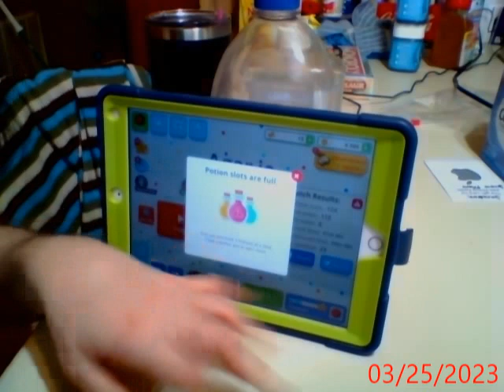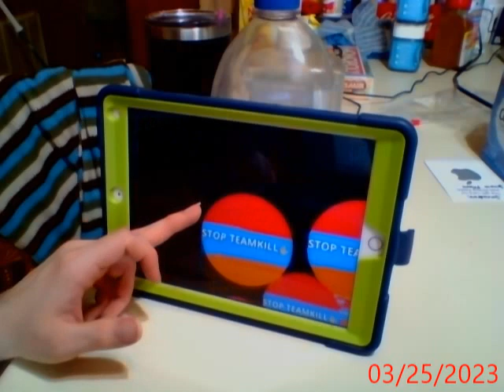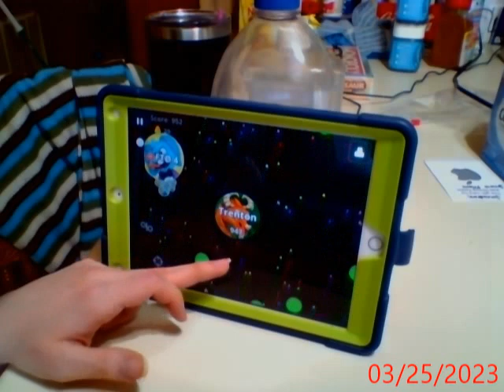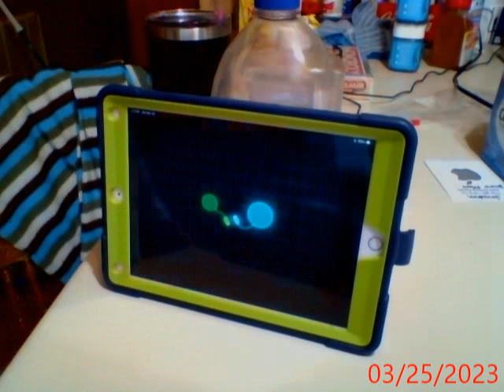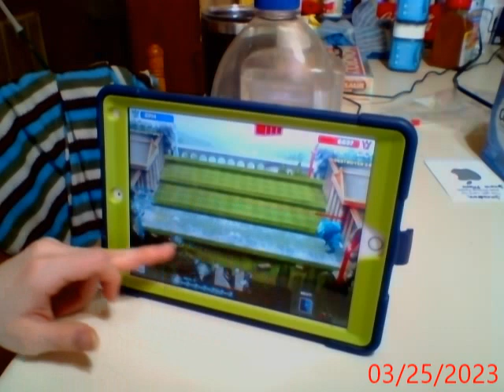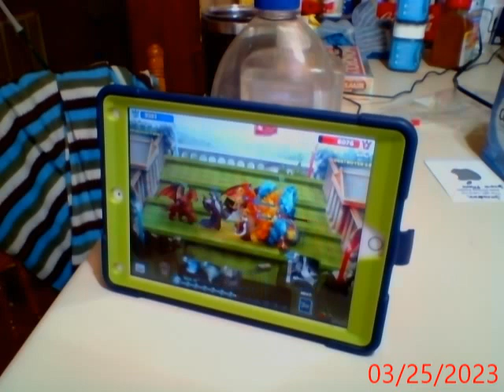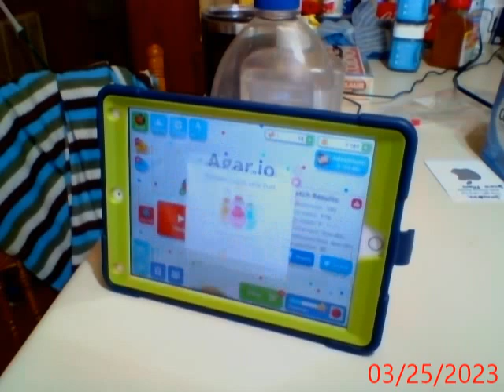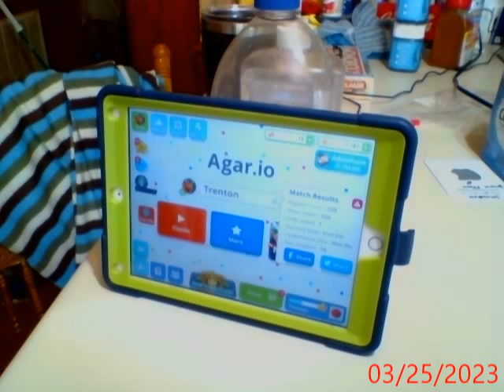Lets Mostly play Soul.io/Brutal.io part 62